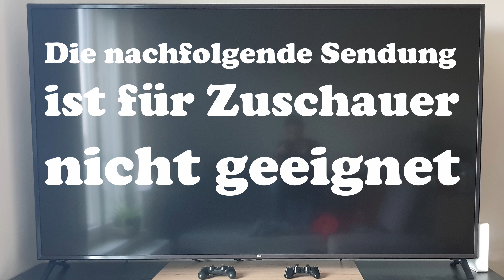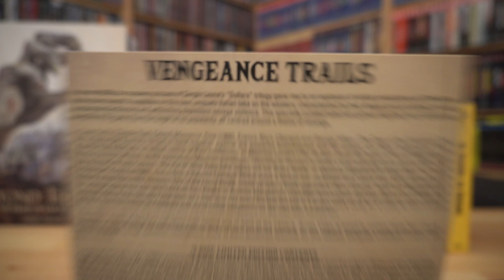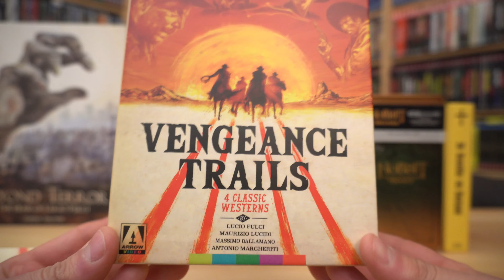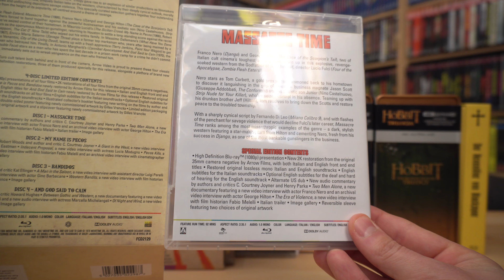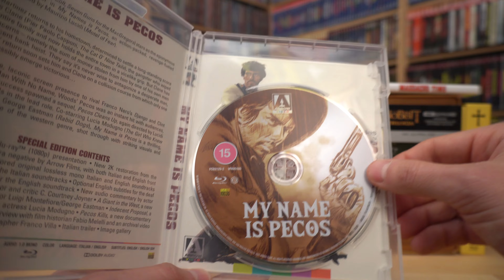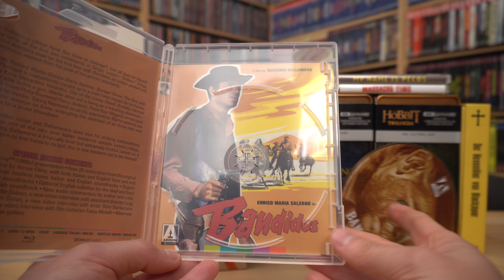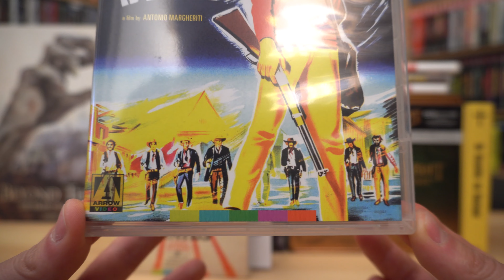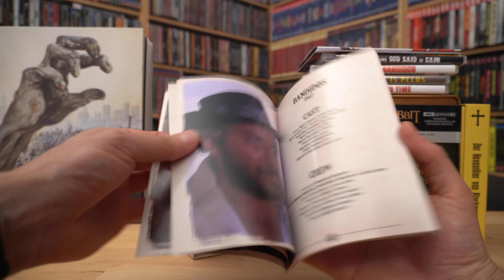VENGEANCE TRAILS (UK Arrow Video Blu-ray Limited Edition) / Zockis Sammelsurium Nr. 2873